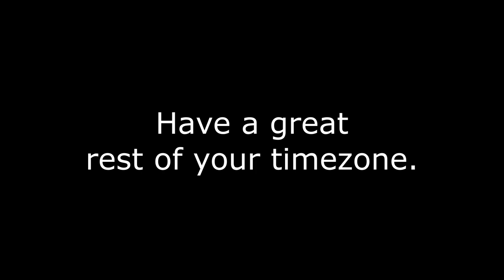Serpent slices in Hollow Knight (Part 25)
This was one of the first games I played, apologies for any audio quality issues.

┏ Timestamps ┓
00:00 - Intro
00:05 - Wandering
34:20 - Black Egg
35:02 - The Hollow Knight
57:17 - The Radiance
1:01:35 - Good End
1:03:42 - Credits